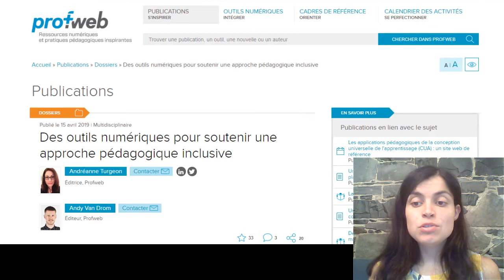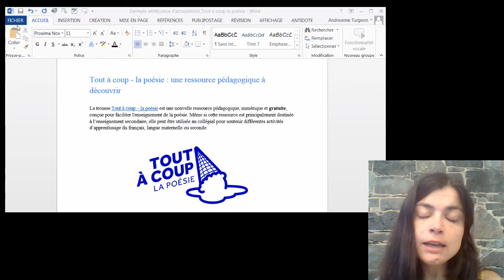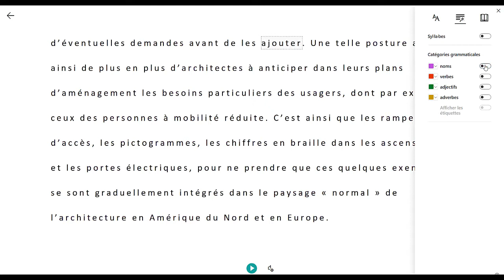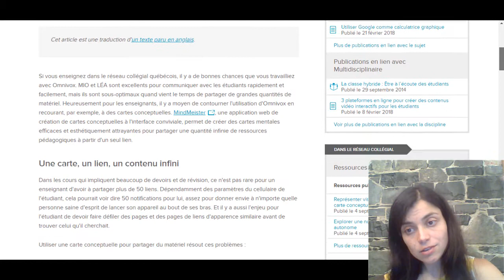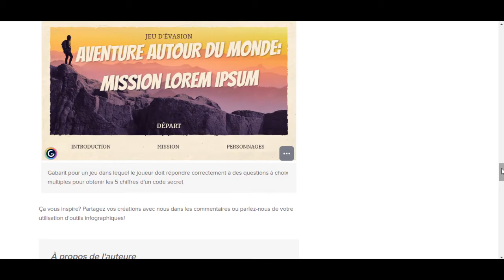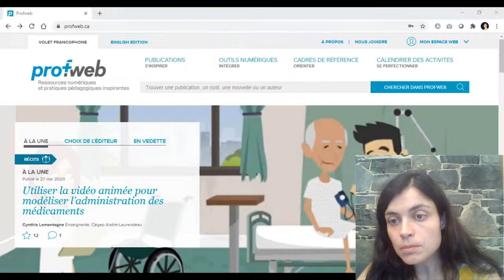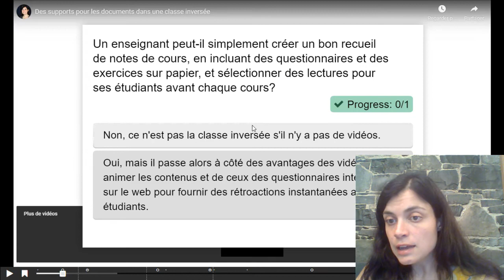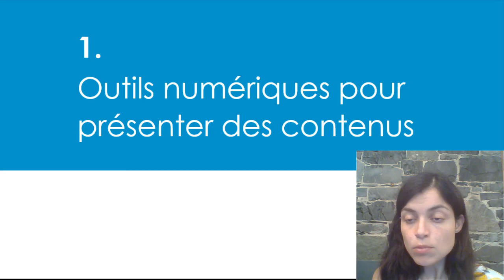Outils pour présenter des contenus - Outils numériques pour une pratique pédagogique inclusive (1/3)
Inspiré d'un dossier paru dans Profweb sur l'utilisation du numérique pour une pédagogie inclusive au collégial

Première vidéo d'une série de 3

Lien vers le récit de Simon Côté-Massicotte sur l'utilisation de cartes conceptuelles pour partager des contenus

Lien vers la page de Profweb qui présente les utilisations pédagogiques de Genially

Lien vers le dossier de Profweb sur les diaporamas numériques en classe

Lien vers le dossier de Profweb sur la production de vidéos éducatives